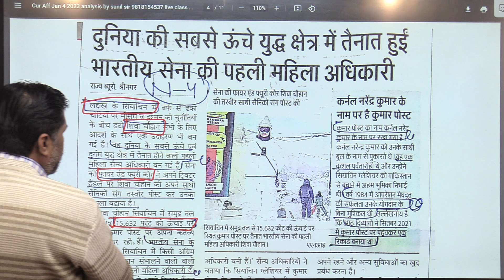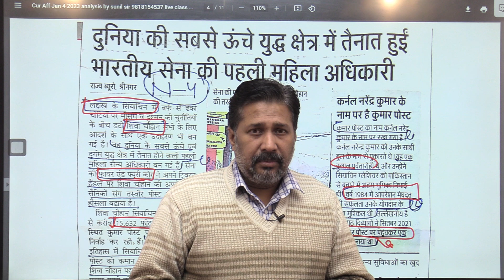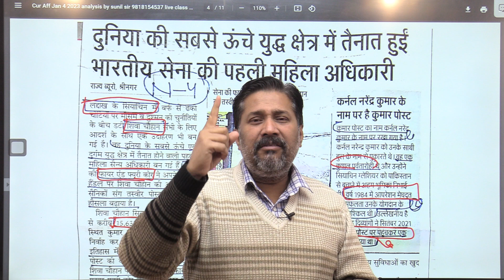Shiva Chauhan on the world highest please battlefield Siyachin Kumar post reels sunil sir cur Aff